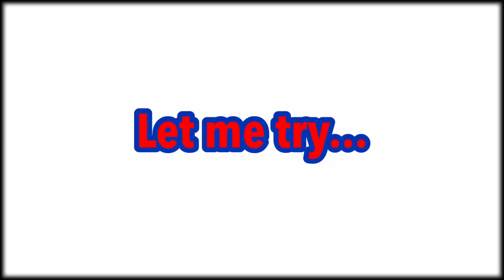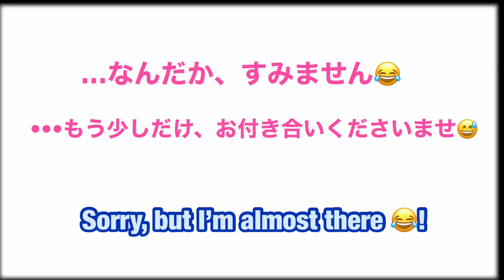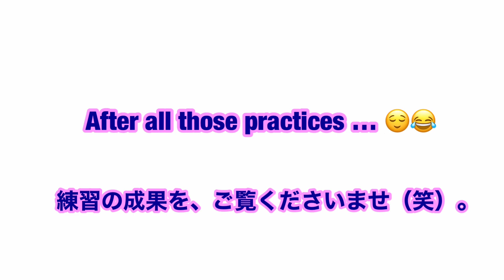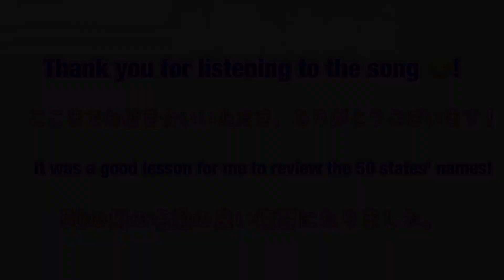This Japanese wife sings "The 50 States That Rhyme" アメリカ５０州の数え歌を歌ってみました！アメリカ生活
"The 50 States That Rhyme"